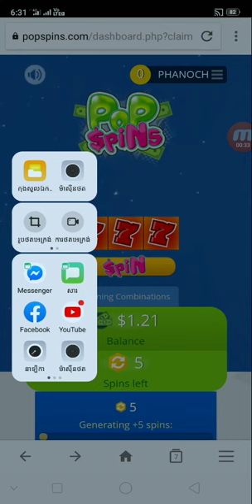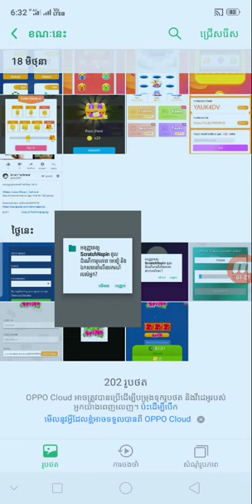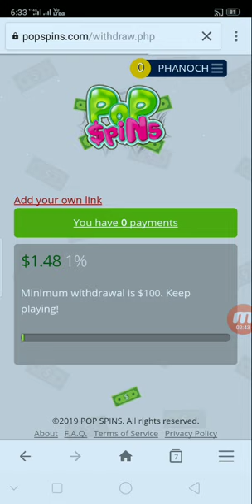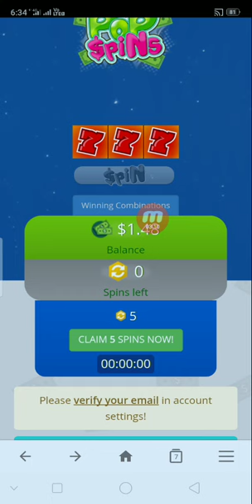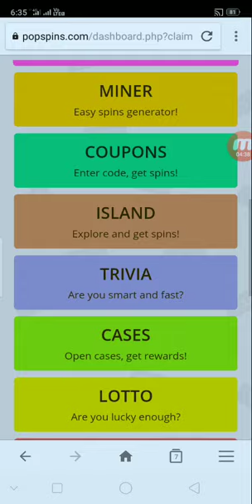របៀបរកលុយពីកម្មវិធី pop ចុច $pin បានលុយពីកម្មវិធី 5$ - 10$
👉នៅក្នុងវិដេអូនេះ ញុមចង់បង្ហាញរបៀបរកលុយពីកម្មវិធី pop ចុច $pin បានលុយពីកម្មវិធី 5$ - 10$ ។ KH  Money Online

កូដណែនាំ 925404

      ពុកម៉ែបងប្អូនទាំងអស់គ្នាបាទ  សូមអរគុណ ។

# មើលហើយអនុវត្តតាម !